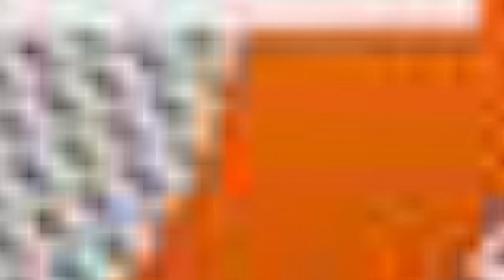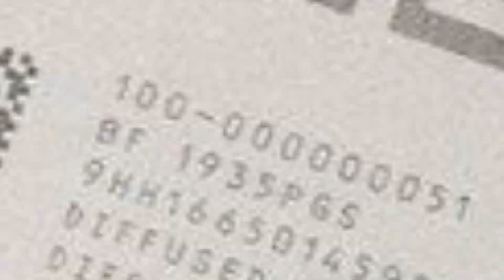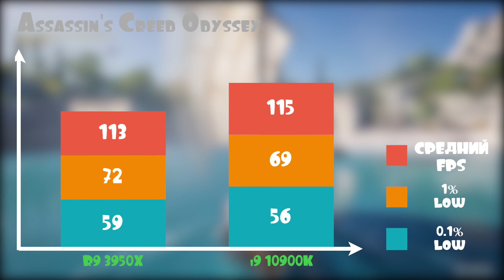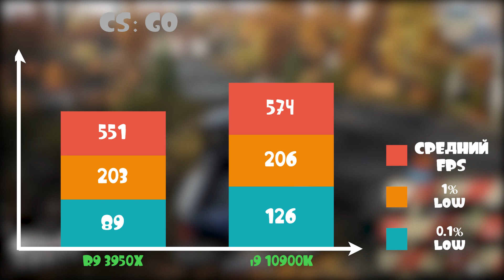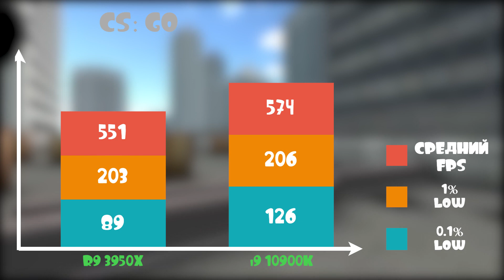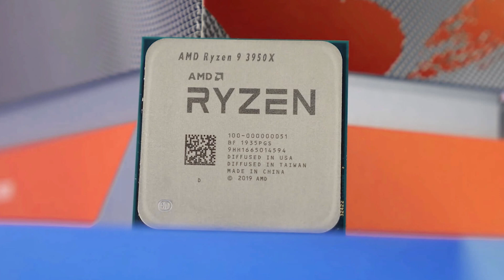Обзор Ryzen 9 3950X и сравнение с Core i9 10900K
Тест Ryzen 9 3950X. Сравнение Ryzen 9 3950X с Intel Core i9 10900K. Оба процессора сейчас являются лучшими настольными процессорами у обоих компаний. В этом видео мы посмотрим на сколько нужны 16 ядер для игр, а так же сравним 16 ядер Ryzen 3950X с десятью ядрами i9 10900K. Так же проведем беглый обзор Ryzen 9 3950X и упомянем пару слов о разгоне этих процессоров. Среди тестов вы можете найти результат Ryzen 9 3950X в CS GO. Бенчмарк этой игры очень сильно нагружает процессоры и можно будет понять реальный уровень производительности.